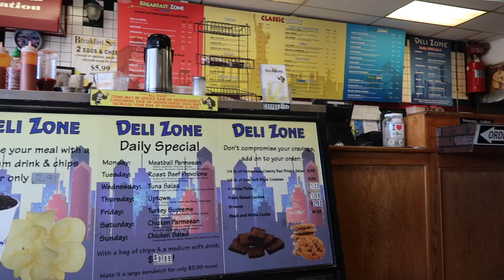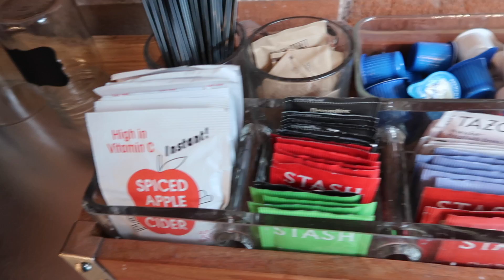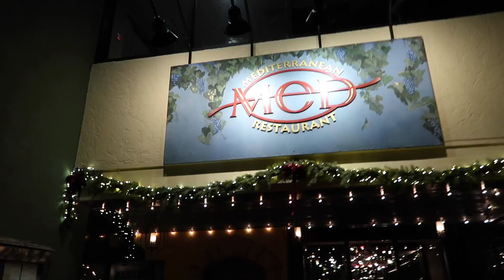Back to Where it All Began | Colorado Trip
COLORADO TRIP!

Hello everyone welcome back to another episode of Vlogmas where I take you all on a trip to Colorado.The University of Denver holds such a special place in my heart.

xoxo - Julia

PRODUCT LINKS
Weekender Overnight Carry on Bag
Packing Cubes
Portable Phone Charger
Water resistant backpack
SUNGAIT Sunglasses